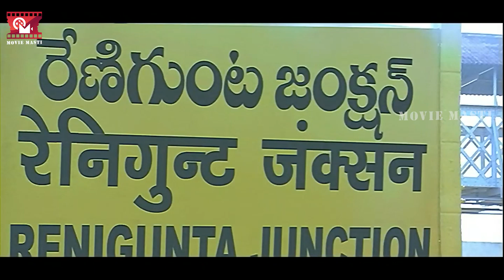Tamannah Telugu Old Super Hit Movie Yoga Scene | Telugu Movies | Movie Masti